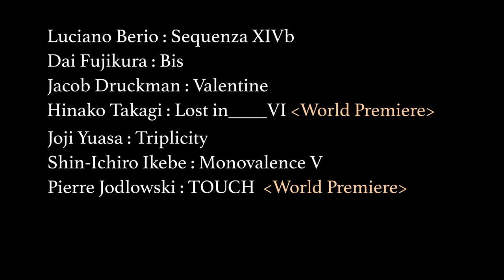[ Trailer I ] --- The Space of Contemporary Works for Solo Contrabass ---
Masashi Yamamoto Contrabass Solo
The Space of Contemporary Works for Solo Contrabass
22/9/22  7p.m
Concert Hall AOI Shizuoka,Japan

L.Berio:Sequenza XIVb
D.Fujikura:Bis
J.Druckman:Valentine
H.Takagi:Lost in___VI ※World Premiere
J.Yuasa:Triplicity
S.Ikebe:MonovalenceV
P.Jodlowski:TOUCH ※World Premiere

第21回静岡音楽館AOIコンサート企画募集事業
山本昌史コントラバス・ソロ～独奏コントラバスのための現代作品が誘う世界～

2022年9月22日　19時開演
静岡音楽館AOI

‹プログラム›
L.ベリオ：セクエンツァXIVb（S.スコダニッビオ編）
藤倉大：Bis
J.ドラックマン：ヴァレンタイン
高木日向子：Lost in______VI ※世界初演
湯浅譲二：トリプリシティ
池辺晋一郎：モノヴァランスV
P.ジョドロフスキ：TOUCH ※世界初演

主催　山本昌史
　　　静岡音楽館AOI（指定管理者　公益財団法人静岡市文化振興財団）

後援　一般社団法人　日本作曲家協議会
　　　東京藝術大学同声会
　　　特定非営利活動法人　日本現代音楽協会